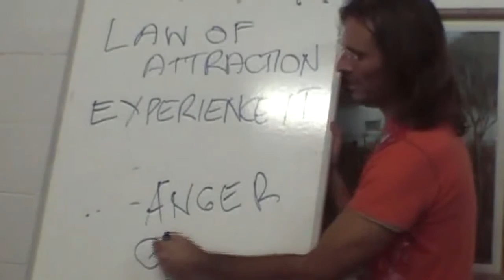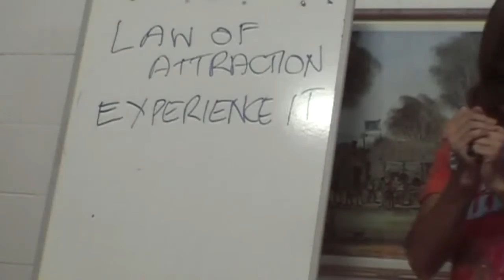Jesus on Releasing Childhood Anger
Jesus discusses releasing suppressed emotions from childhood.

This is a section of the presentation by Jesus entitled "20081221 God's Laws - Law of Compensation, Repentance & Divine Forgiveness P1".

dtstart:010313:
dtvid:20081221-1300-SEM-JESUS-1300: